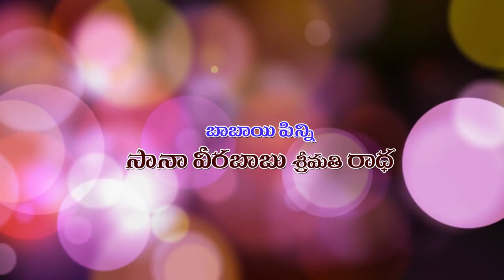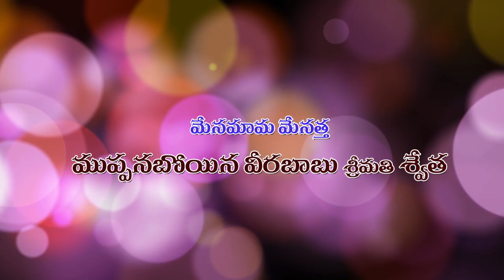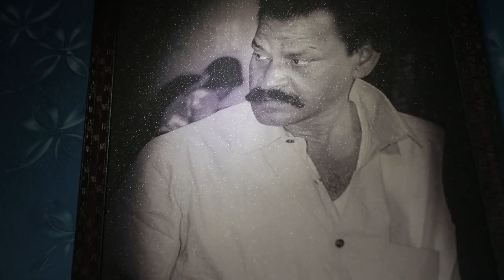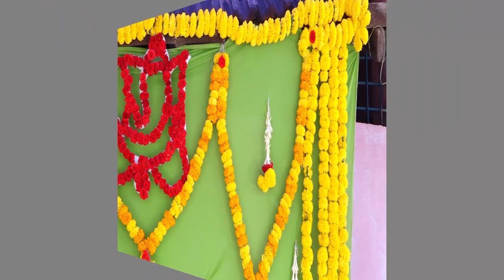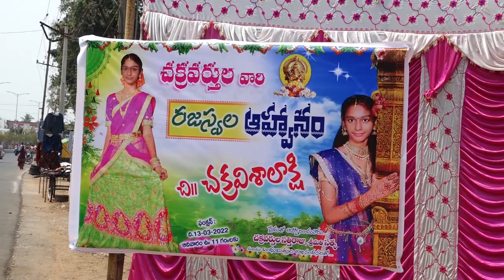Vishu Half saree Full Video. GMS Studio 9963754849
Professional Wedding Photography & Cinematography
GMS Photography